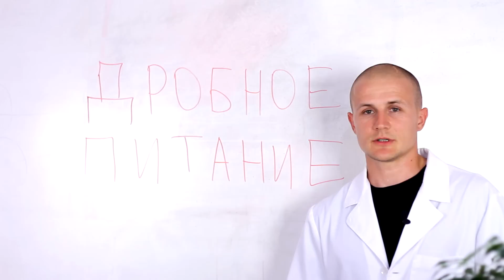Дробное питание, кому подходит, кому не очень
Столь популярное в наше время дробное питание очень плотно приживается среди любителей похудеть и любителей здорового образа жизни, которые пробуют его вести потому что хотят похудеть.

И греет мысль о том, что дробное питание это хорошо и правильно, потому что так питаются самые лучшие спортсмены современности, что как бы свидетельствует о том что дробное питание это не просто хорошо, а это супер хорошо, это самое лучшее.

И продолжает греть мысль о том, что дробное питание это хорошо и от него ты когда ни будь то похудеешь, ты же делаешь всё как бы правильно. И ничего что ты толстеешь сейчас, ведь ты на правильном пути, и если ты на правильном пути, то все будет как надо, пусть и не сразу.

Москва тоже не сразу строилась, помните. Сейчас ты такой ешь себе ешь, толстеешь и толстеешь, но это же временно. Сразу то ты толстеешь, но потом как начнёшь худеть, так вот раз и похудел. И кубики пресса будут, и пузо уйдёт. Ведь посмотрите на олимпийских чемпионов, они же дробно питаются и стройные все и пуза нет ни у кого.

Ну а то что питаясь дробно можно и коня съесть в течении дня по чуть-чуть это ничего. Ты же все правильно делаешь. Почему от дробного питания толстеют и как от него можно похудеть смотрите в моем видео ролике.